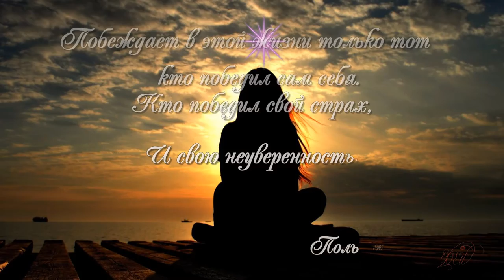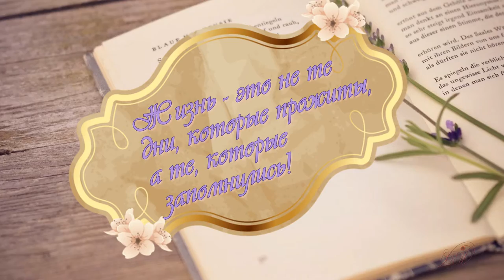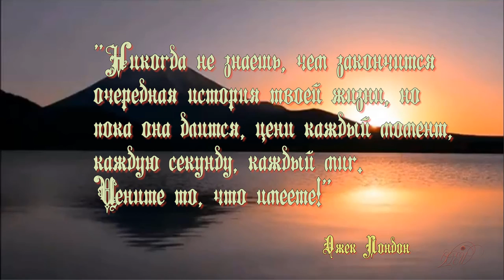Цитаты о жизни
Понравившиеся мысли умных людей о жизни собраны в данный проект.